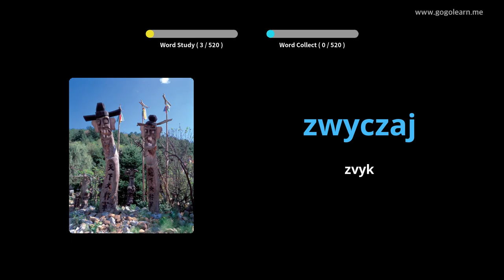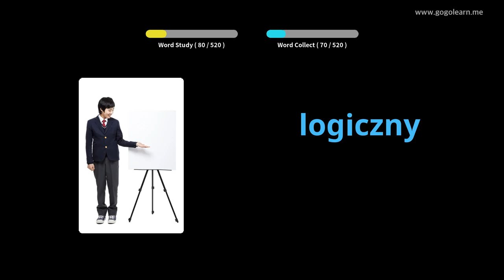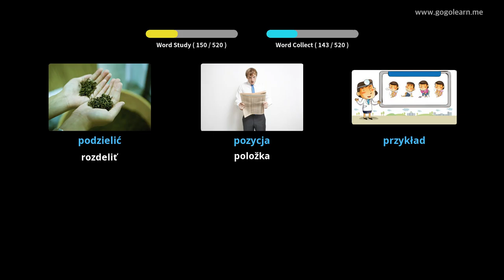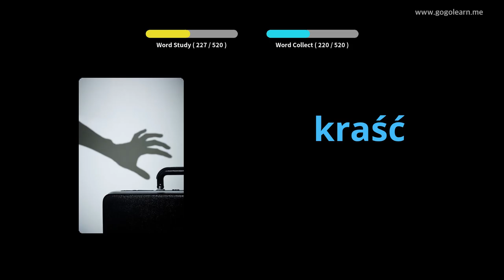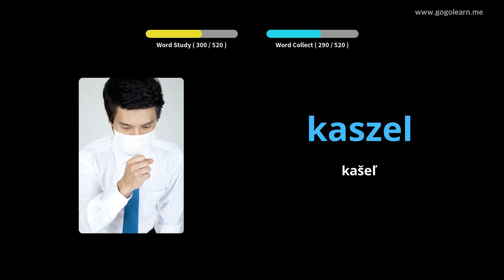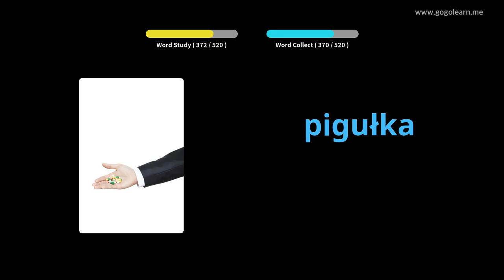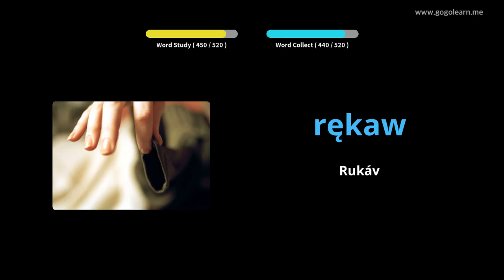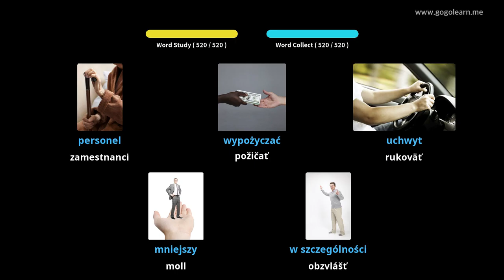Stredná odborná škola poľského slovníka | Golearn